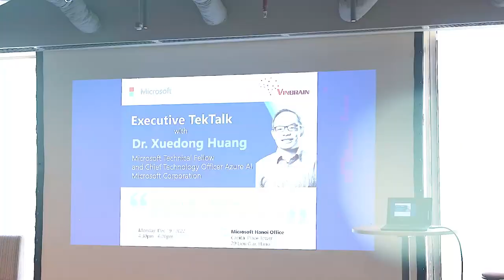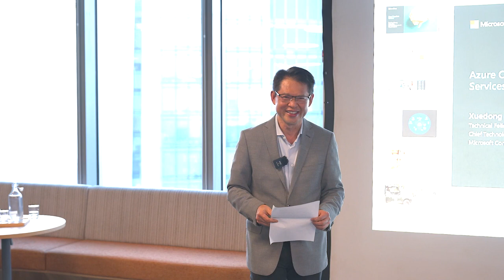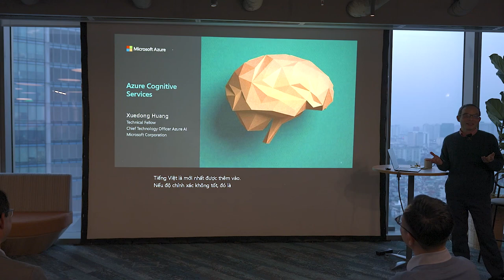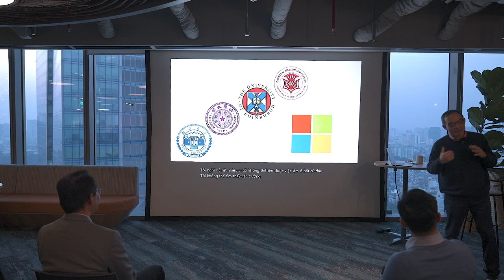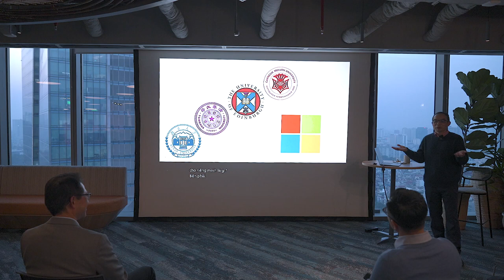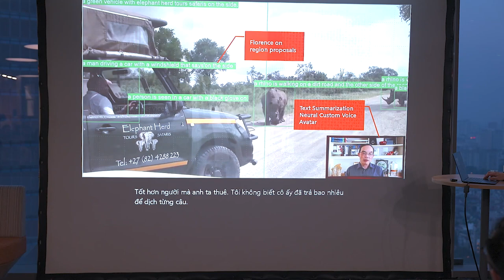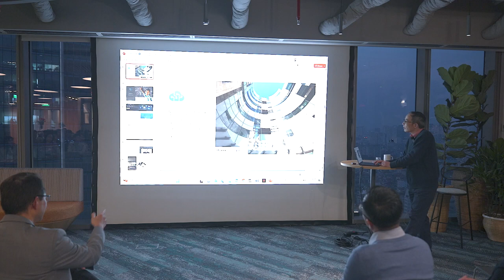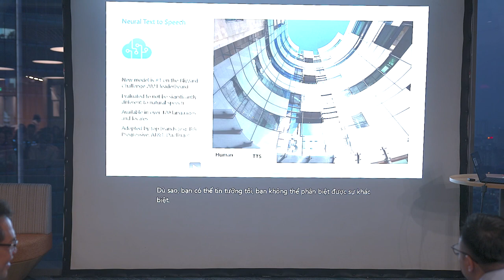VinBrain at TekTalk 2022: Cùng Tiến sĩ XueDong Huang, CTO Azure AI do VinBrain đồng tổ chức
Ngày 19/12/2022, VinBrain rất hân hạnh đồng tổ chức sự kiện TekTalk 2022 cùng với Microsoft Việt Nam.

Với khách mời là tiến sĩ XueDong Huang, người được mệnh danh là Mr. Speech của Microsoft, hiện đang giữ chức CTO Microsoft Azure AI và là Technical Fellow, buổi chia sẻ đã diễn ra ấm cúng, thú vị và đầy năng lượng truyền cảm hứng tới giới AI Việt Nam.
On Dec 19, 2022, VinBrain was pleased to co-organize a warm, exciting TekTalk 2022 with Dr. XueDong Huang's speech at Microsoft Vietnam Office.

Dr. XueDong Huang is Microsoft's Technical Fellow and Chief Technology Officer Azure AI, and one of the "25 Geniuses Who Are Creating the Future of Business" by Wired, 2016.

His research has been focusing on speech recognition, machine translation, image captioning.

Such a perfect and honorable occasion that VinBrain invited Dr. Huang to a face-to-face exchange with AI technology people in Vietnam.

He impressed all attendees with an in-depth and succinct presentation on AI technology in Microsoft's superior products.